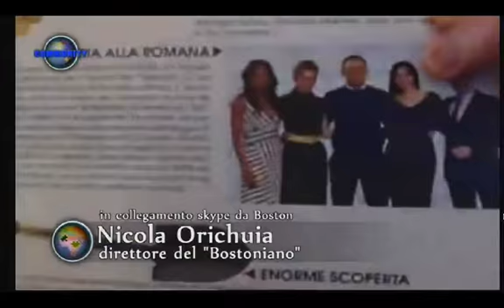Nicola Orichuia intervista Community - RAI Italia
Bostoniano founder and editor Nicola Orichuia interviewed by Alessio Aversa via Skype at Community on RAI Italia. (Episode March 23, 2015)

Nicola Orichuia, direttore e fondatore del Bostoniano, intervistato da Alessio Aversa per il programma Community su RAI Italia. (puntata del 23 marzo 2015)